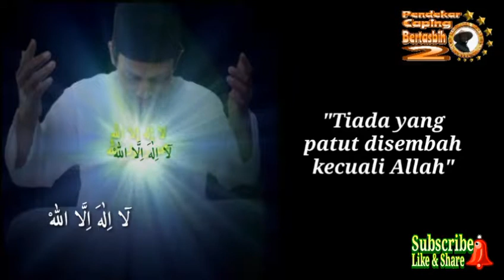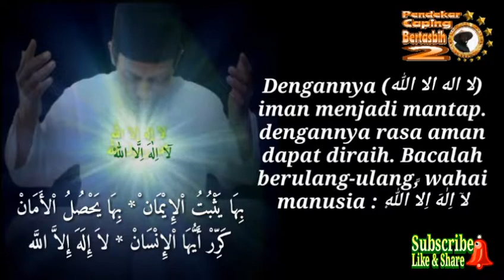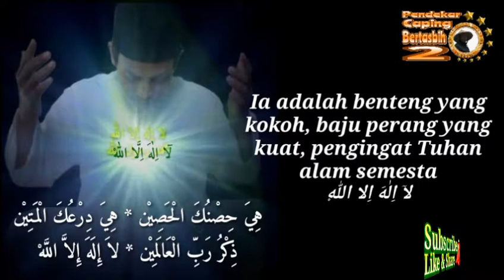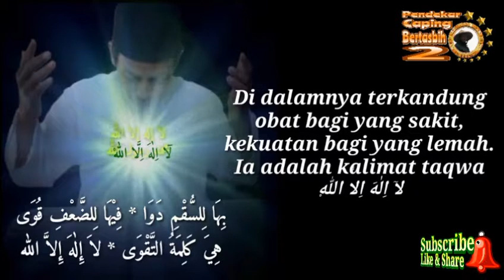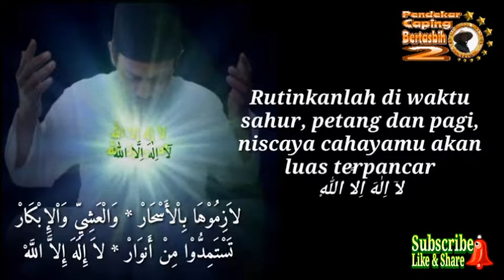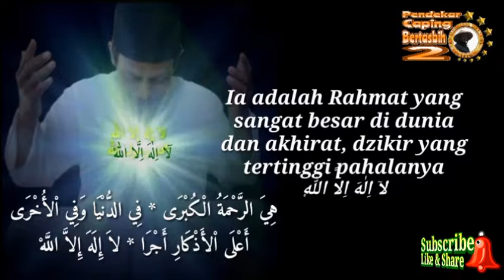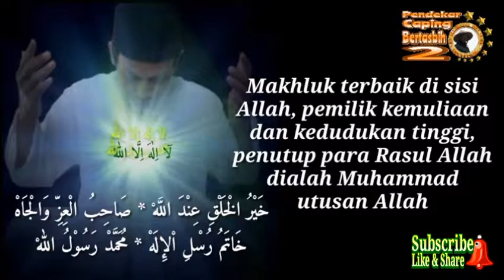Ingin Tahu Dahsyatnya Dzikir Kalimat Tauhid??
Nadhom / syair fadhilah dan keutamaan dzikir kalimat Tauhid.